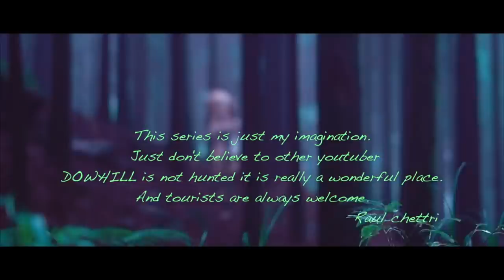DOWHILL - ALL EP. NEPALI HORROR SERIES.